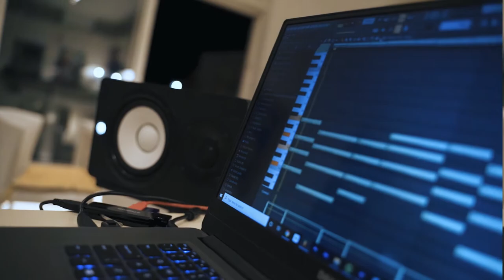(SOLD) Yungeen Ace x GMK Type Beat "Only Wins" Emotional Trap Instrumental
⇴Buy this Beat (Instant Delivery)💰 SOLD

Yungeen Ace x GMK Type Beat "Only Wins" Emotional Trap Instrumental